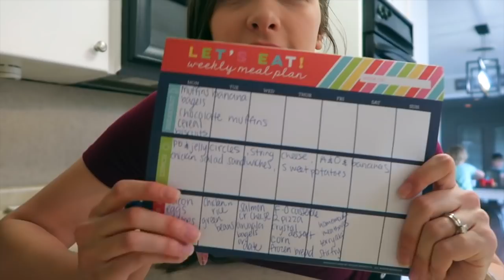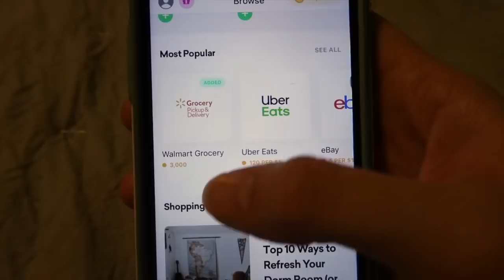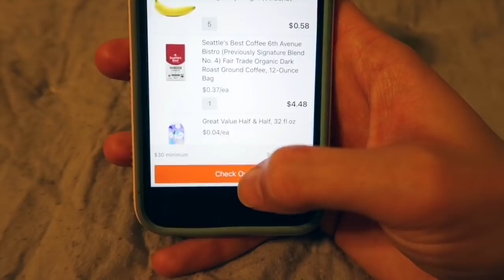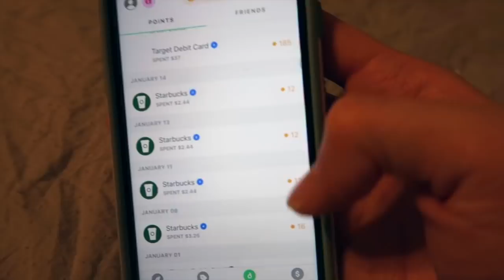$30 LOW BUDGET GROCERY HAUL: HOW TO SHELF COOK: WEEKLY MEAL PLAN ON A BUDGET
Hey y'all! I've partnered with Drop and am giving away REWARDS on Drop ranging from $5-$25 to 50 of your guys! You'll receive your reward in the form of points, which you can put towards your first gift card redemption directly in the app. The Contest ends March 29, 2020, so enter before then!
HOW TO ENTER:
Link a debit/credit card when you sign up!
If you download Drop from the App Store/Google Play, use my invite code: Simplified
and link a debit/credit card!

CHEAP RUG!

ABOUT ME: Hi everyone! My name is Abby and I am a working mom living in Texas with my husband, Trey. We have two kids named Truett and Vera. We live a very hectic and busy life trying to balance kids, family time, housework, and working full-time. I thrive on DIY projects, saving money, and anything homemade. My hope is to share with you an honest glimpse of our life. Thank you for taking the time to watch.